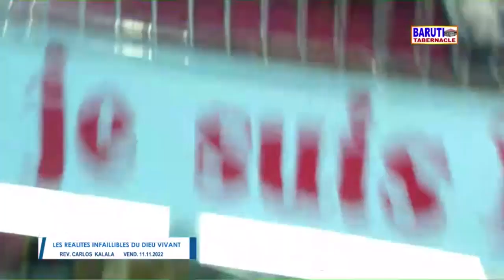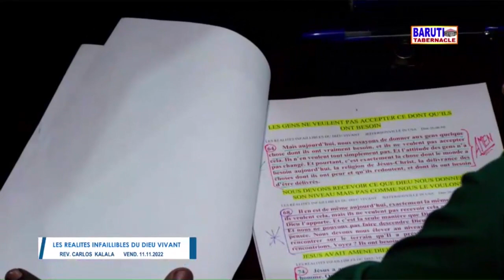LES REALITES INFAILLIBLES DU DIEU VIVANT / PAST KALALA BARUTI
PASTEUR BARUTI MINISTRIES : Prédication du vendredi 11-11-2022 soir à Baruti Tabernacle à Kinshasa.